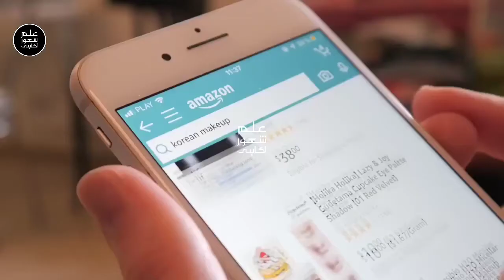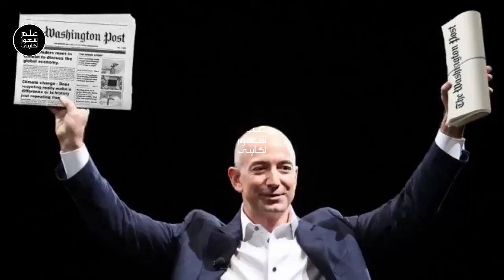7 Things Jeff Bezos pours money into like water | Ilm Shaoor Agahi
ILM SHAOOR AGAHI (ISA) - TREASURE OF KNOWLEDGE (TOK)
7 Things Jeff Bezos pours money into like water | Ilm Shaoor Agahi

Topic
Produced by:          Yazaan khanzada
Directed by:            Uzair Khan
Voice Over:             Rizwan Ali
S. E. O:                   Sameer Ghazi
Presented by:        Usamah Khan's Documentary
Channel Name

In this video, we will tell you " 7 Things Jeff Bezos pours money into like water  ".
Must watch the video to the end to learn more۔

Previous Videos

How Rich is Lionel Messi | How He Spends His Money | Ilm Shaoor Agahi

ILM SHAOOR AGAHI
TREASURE OF KNOWLEDGE